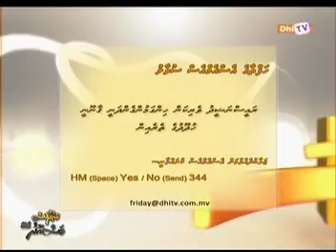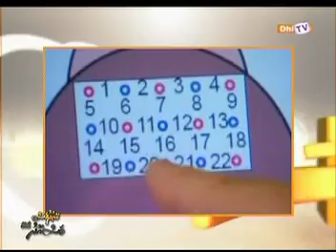Friday With Masood - Episode 85 - Part [ 1/5 ]